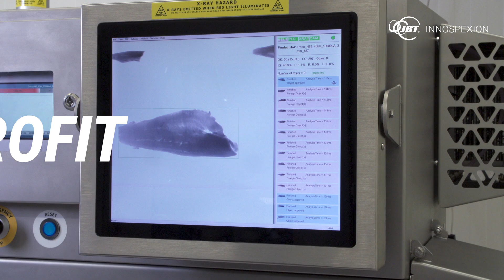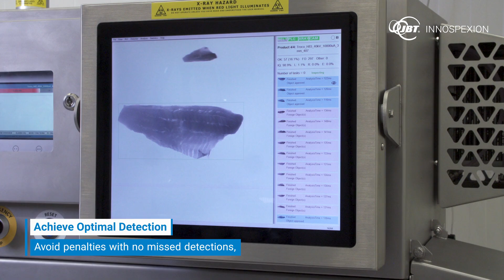JBT Innospexion X-ray Detection for Fish Bones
Discover boneless fish. Groundbreaking X-ray technology for accurate bone detection driving labor reduction and higher yields.